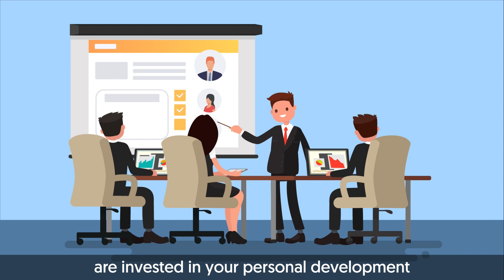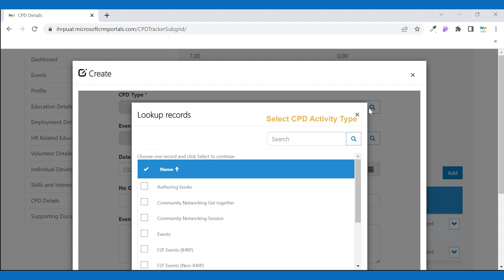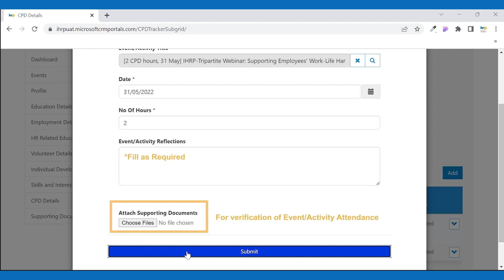Recertify Today - Clocking CPD hours with IHRP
To recertify, all you need to do is to clock 45 Continuing Professional Development (CPD) hours over a span of 3 years. To find out how, watch our video!